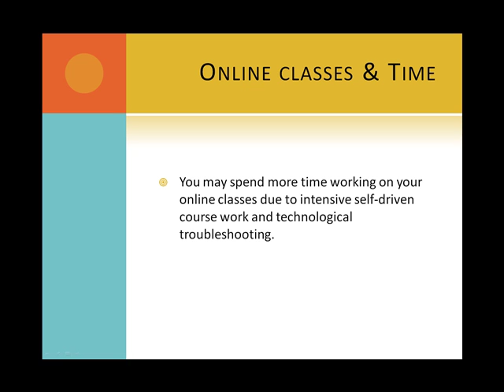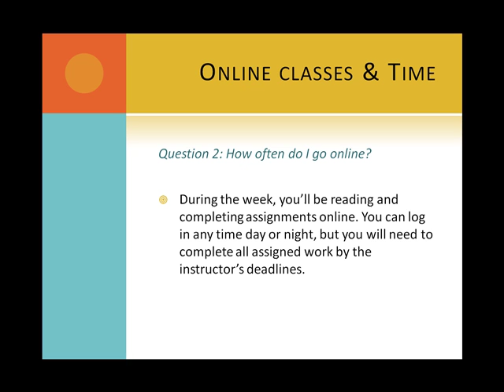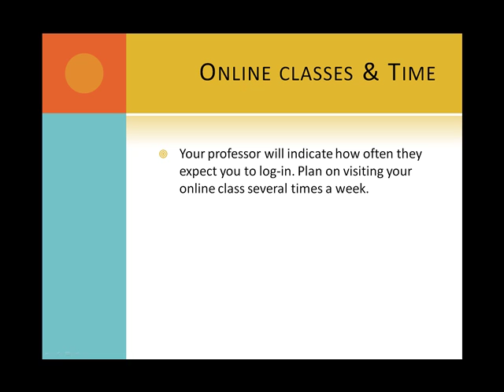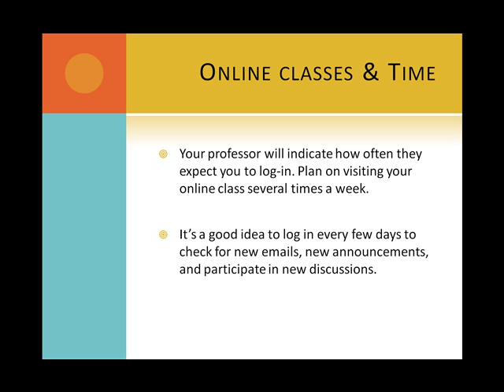Part 2: Online Class Time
Middlesex Community College, Middletown, CT, Distance Learning,

Part 2 Online Classes & Time Requirements
How much time does it take? And how often do I go online?

Title Slide
Part two
Online Classes & Time requirements
Presented by: Distance Learning Department
Middlesex Community College
Middletown, CT

Slide 1
Two of the most frequently asked questions about online classes are:
• How much time does it take?
• And how often do I go online?

Slide 2
Question 1: How much time does it take?
• Our general rule is that you will spend as much if not more time working on your online class as you would in a traditional classroom.

Slide 3
You may spend more time working on your online classes due to intensive self-driven course work and technological troubleshooting.

Slide 4
Question 2: How often do I go online?
• During the week, you'll be reading and completing assignments online. You can log in any time day or night, but you will need to complete all assigned work by the instructor's deadlines.

Slide 5
• Your professor will indicate how often they expect you to log-in. Plan on visiting your online class several times a week.
• It's a good idea to log in every few days to check for new emails, new announcements, and participate in new discussions.

Slide 6
Or stop by the Distance Learning offices in
the College Library, Chapman 701B/C on the Middletown Campus